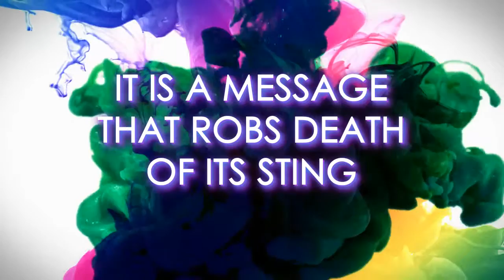Reimagining the Gospel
Introduction video made for OC Grace First
Garden Grove Seventh Day Adventist Church